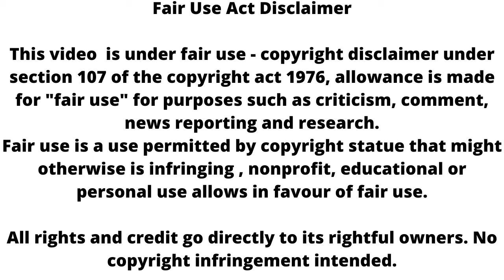BHAGYA LAKSHMI ll wow!! होली के जश्न में प्यार में रंगेगे ऋषि लक्ष्मी